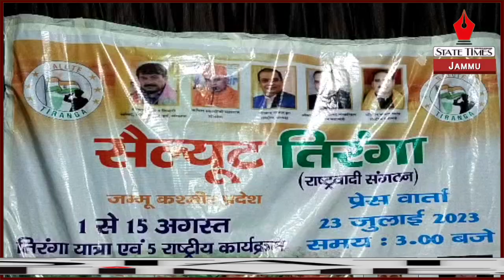Salute Tiranga Organisation to start Tiranga rallies from 1st Aug to 15th Aug, 2023 in J&K.